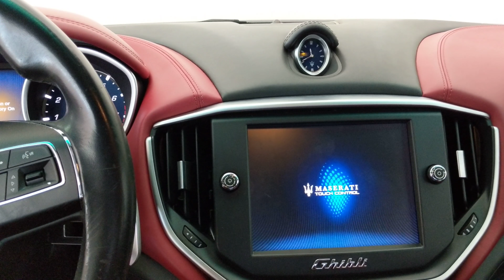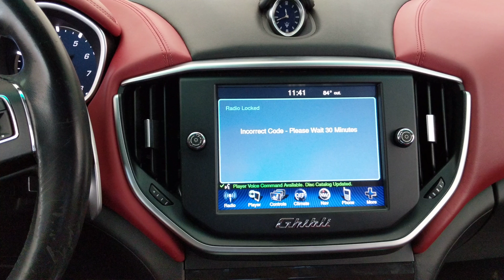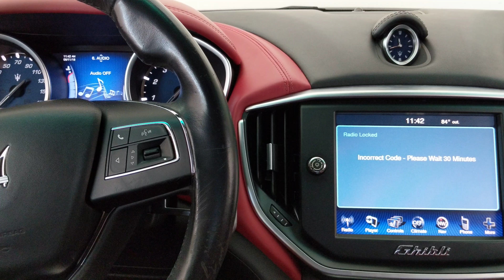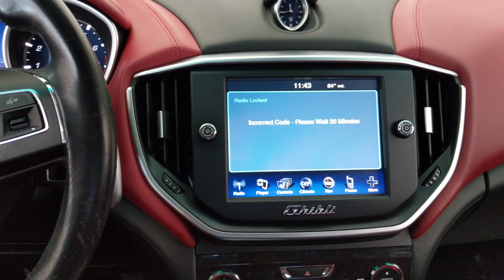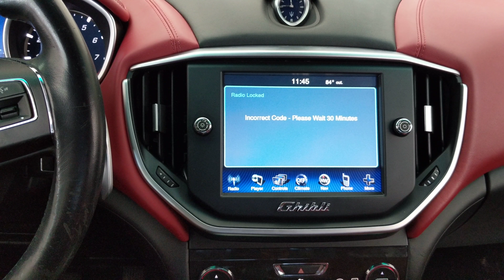Maserati No Radio In My Maserati Ghibli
I can't get the code, I can't listen to anything besides my parking sensors. Thank you Maserati for being such a bad company.